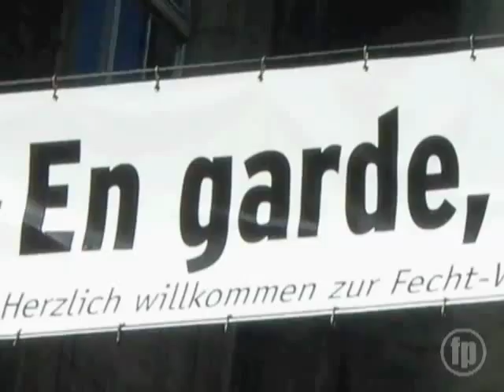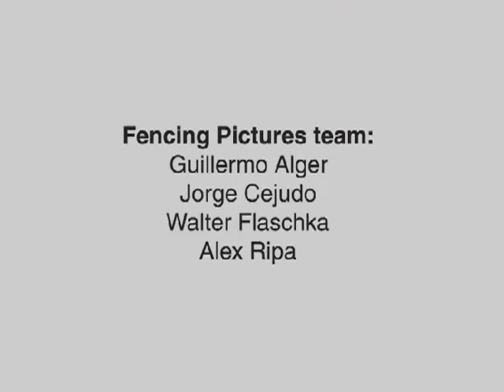Covaliu RUM Men Sabre Fencing Leipzig 2005